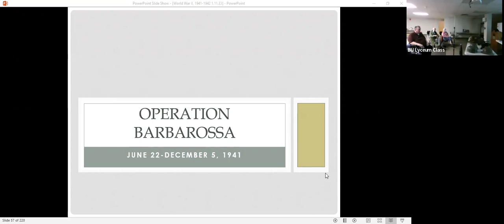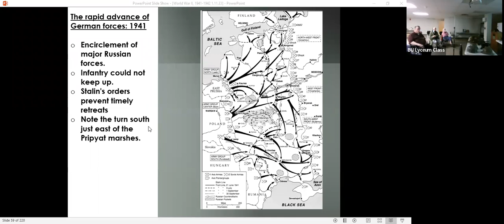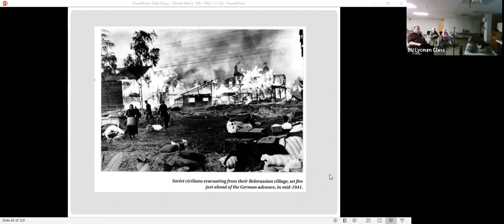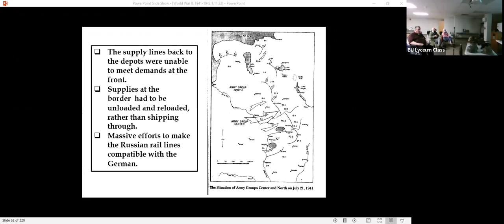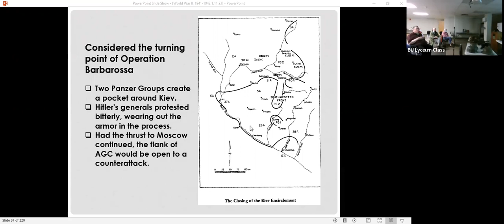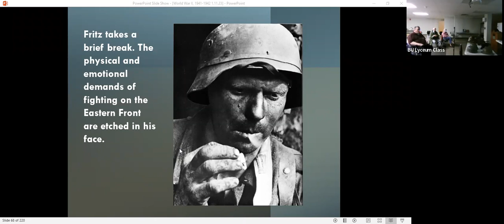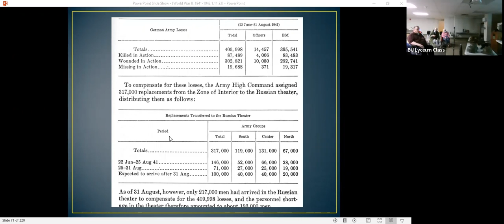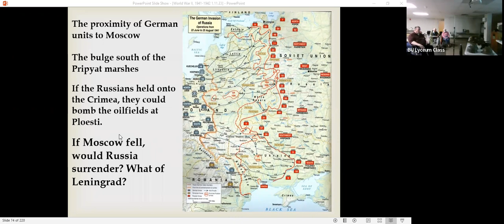World War II, 1941-1942, Lecture 1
Lecture 1: Unfortunately the first half was not recorded. The Lecture begin with George Cummings describing memorabilia he brought in to display. The missing first half covered a Recap of the earlier series and descriptions of the plans made by the Germans and Russians to fight each other.